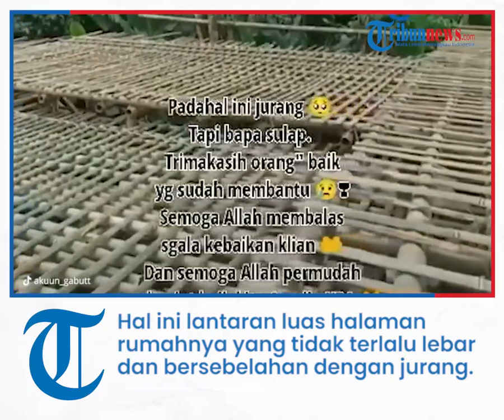Viral Video Seorang Ayah Buatkan Panggung Pernikahan Anaknya di Atas Jurang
Bagaimana tidak, pria tersebut rela membuat panggung pernikahan anaknya di atas jurang.

Hal ini lantaran luas halaman rumahnya yang tidak terlalu lebar dan bersebelahan dengan jurang.